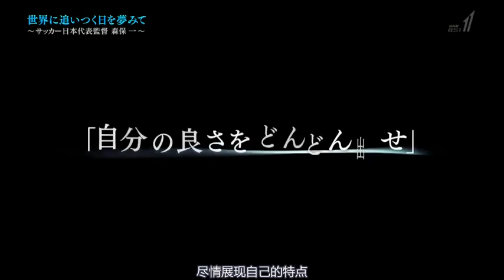[サッカー] 日本代表監督 森保一 ~ 世界に追いつく日を夢みて ~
サッカー,日本代表監督,日本代表,監督,日本,代表,森保一,世界に追いつく日を夢みて